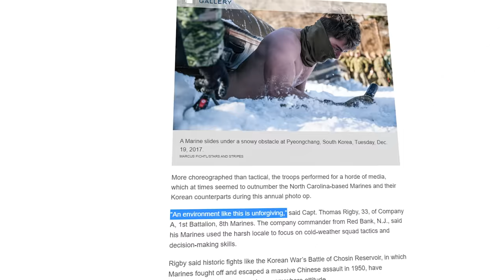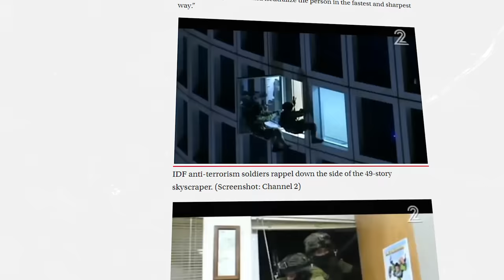10 Craziest Military Training Exercises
These are the most brutal military training exercises around the world.

Joining the military is not for the faint of heart. In order to turn the average citizen into a highly trained soldier, militaries around the world put them through a series of extreme tests to prove their abilities. But many of these tests are truly intimidating. From juggling grenades to jumping out of buildings, we’re looking at the craziest known military exercises.

10 Craziest Military Training Exercises